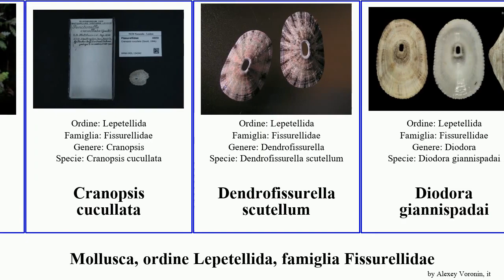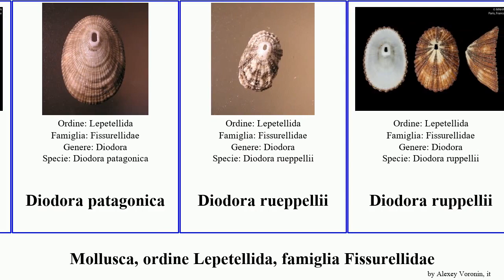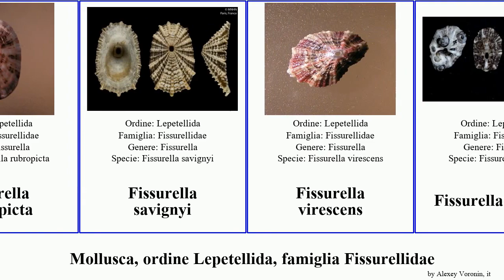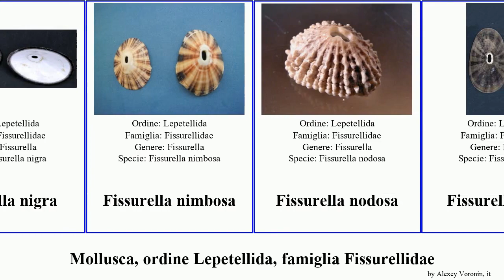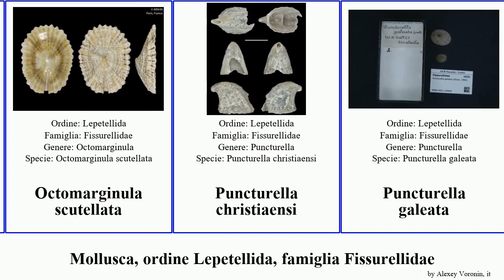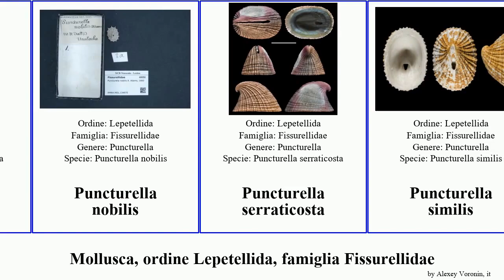Mollusca, ordine Lepetellida, famiglia Fissurellidae fissurella diodora puncturella pan josh verna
mollusca ordine Lepetellida, famiglia Fissurellidae.
mollusca of Order Lepetellida Family Fissurellidae, language: it.

Clypidina notata
Cranopsis
Cranopsis coniferus
Cranopsis cucullata
Dendrofissurella scutellum
Diodora giannispadai
Diodora lincolnensis
Diodora philippiana
Diodora tenuiclathrata
Diodora cayenensis
Diodora digueti
Diodora elevata
Diodora gibberula
Diodora inaequalis
Diodora italica
Diodora lineata
Diodora mirifica
Diodora patagonica
Diodora rueppellii
Diodora ruppellii
Diodora spreta
Diodora ticaonica
Diodora variegata
Emarginula bicancellata
Emarginula connelli
Fissurella alabastrites
Fissurella apicifera
Fissurella bravensis
Fissurella bridgesii
Fissurella coarctata
Fissurella emmanuelae
Fissurella fascicularis
Fissurella fischeri
Fissurella gaillardi
Fissurella latimarginata
Fissurella macrotrema
Fissurella microtrema
Fissurella mutabilis
Fissurella natalensis
Fissurella nubecula
Fissurella peruviana
Fissurella punctata
Fissurella rubropicta
Fissurella savignyi
Fissurella virescens
Fissurella angusta
Fissurella costata
Fissurella crassa
Fissurella gemmata
Fissurella limbata
Fissurella maxima
Fissurella nigra
Fissurella nimbosa
Fissurella nodosa
Fissurella oriens
Fissurella picta
Fissurella pulchra
Fissurella radiosa
Fissurella rosea
Fissurella verna
Fissurella volcano
Fissurellidea megatrema
Fissurellinae
Hemitoma octoradiata
Lucapina suffusa
Lucapinella callomarginata
Lucapinella henseli
Medusafissurella chemnitzii
Medusafissurella dubia
Monodilepas
Montfortia emarginata
Montfortia subemarginata
Octomarginula scutellata
Puncturella christiaensi
Puncturella galeata
Puncturella noachina
Puncturella nobilis
Puncturella serraticosta
Puncturella similis
Puncturella volcano
Puncturella voraginosa
Puncturella agger
Pupillaea aperta
Tugali cicatricosa